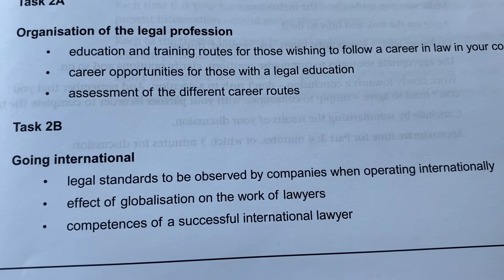Английский язык/для юристов/: слушаем/07.09.20